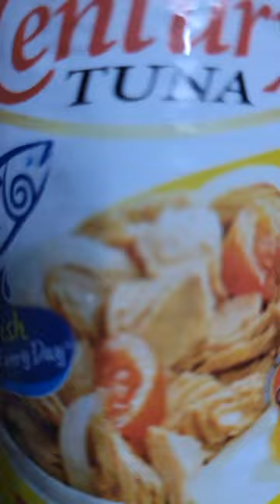Sisig using Century tuna